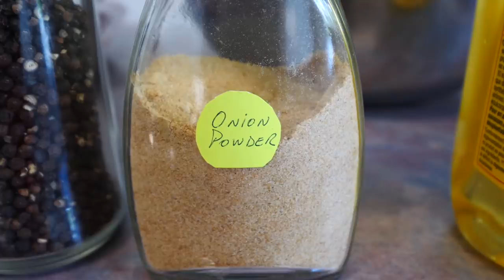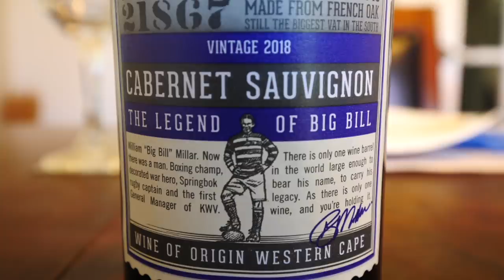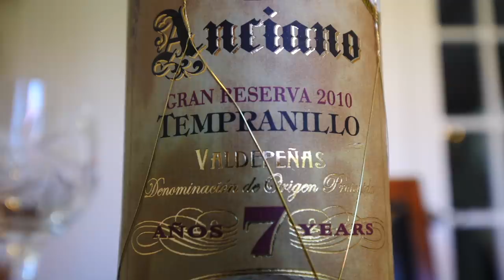BBQ NORTEAMERICANO: Churrasco a la Parrilla con Glaseado de ANANÁ + WHISKEY 🍍🥃 (Asado en Canadá)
Feliz Domingo a todos! En el video de hoy, los invitamos a compartir un asado o BBQ al estilo norteamericano. Hemos estado experimentando con glaseados para churrasco, e hicimos una receta con ananá, whiskey y distintas especias. Este glaseado es algo que se le pone a la carne al final de su cocción sobre las brasas, y el resultado es un rico sabor agri-dulce y un poquito picante. Comenzamos el día con una rica picada con bocadillos de salmón ahumado y queso crema, pan baguette con Liptauer, y salame y mortadella. Todo esto acompañado de dos buenos vinos (uno Español y otro Sudafricano). Luego también preparamos un cóctel a base de ron, jugo de piña y maple, y como postre preparamos un brownie con pepitas de chocolate y nuez. Al final del video, también les damos una reseña sobre los precios de carne en relación a salarios y el costo de vida en Canadá. Esperamos que disfruten este asado norteamericano. Buen provecho!